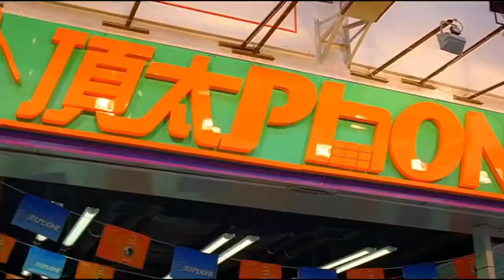I'm just here to buy a cell phone